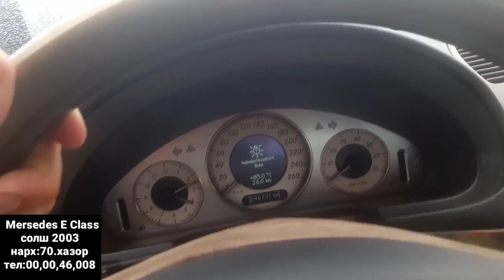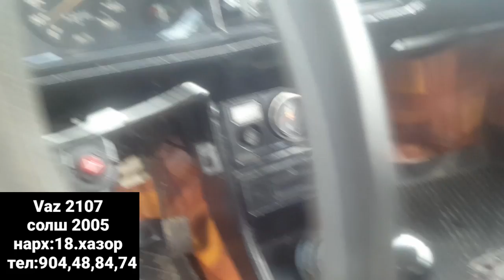Мошинбозори Душанбе!Opel Caravan ПРАСТОЙ,Astra G ХАЧБЕК,Mersedes E Clas,Wolsvagen Golf ВАГОН,Vaz2107